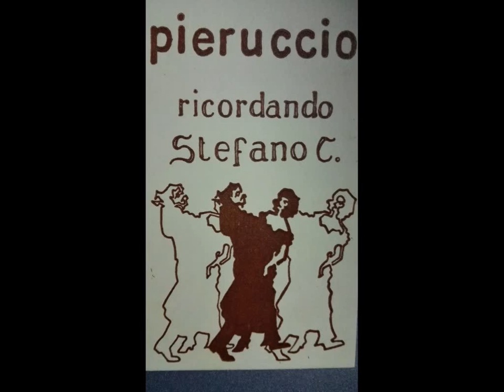Tanto pe' canta' (Polka cantata) - PIERUCCIO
Tratto da Audiocassetta - Voce solista: Cristina - Sax tenore e 2°voce: P. Ferrero - Tromba: M. Caldera